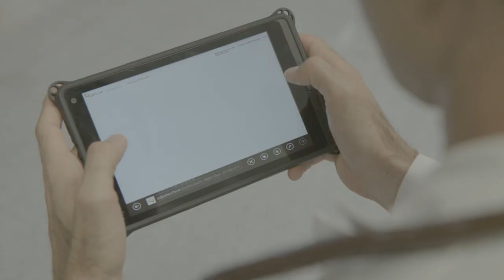Dale Lepper, Antelope Valley Hospital - An open-minded approach to integration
Fast growth has challenged this regional medical centre. But an open-minded CIO is managing the disruption as technology shifts.